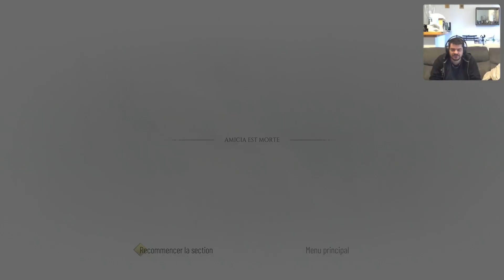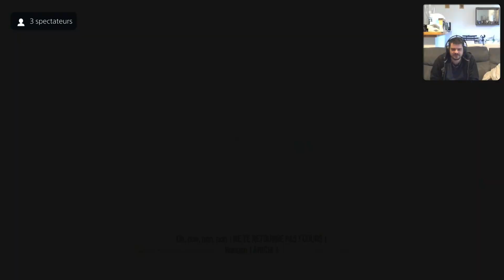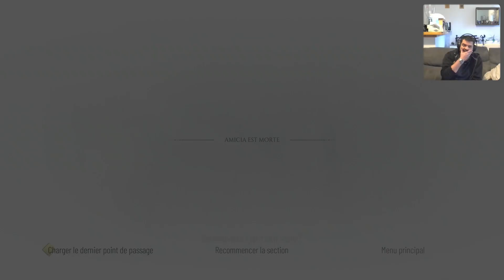A Plague Tale : Requiem #18 - Plus rien | LET'S PLAY découverte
Après le triste sort réservé à notre mère, Hugo n'est plus lui même. Nous devons quitter l'île avec Lucas également et rejoindre Sophia sur le bateau. Mais peut être allons nous délivrer sur le chemin une personne qui nous est difficile d'appeler un traître désormais.

Nous retrouvons Amicia et Hugo dans ce deuxième opus de la saga : A Plague Tale baptisé Requiem.

PS4 PRO
PS3 Ultra Slim 500 go
PS2
PS1
SWITCH
WII U
WII
GAMECUBE
N64
SNES
3DS